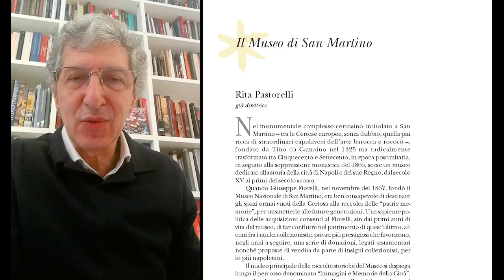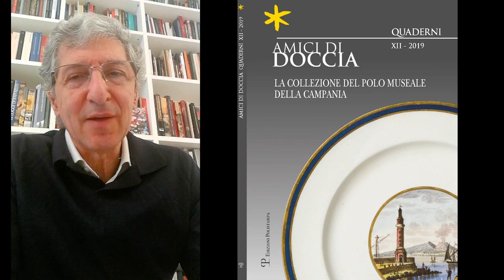Stefano Casciu introduce l’edizione 2019 dei Quaderni degli Amici di Doccia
Stefano Casciu, Direttore regionale dei musei della Toscana, introducendo il volume XII - 2019 dei Quaderni, rivista annuale dedicata alla ceramica della manifattura Ginori di Doccia nel mondo, che tratta le collezioni di porcellane provenienti dalla Manifattura Ginori di Doccia, presenti nei musei napoletani del Polo Museale della Campania, sottolinea l’importanza di continuare a proporre idee, ricerche, studi e progetti, perché questo è quello di cui ha bisogno adesso il Museo della Manifattura di Doccia: mantenere vivo l'interesse per la bellissima collezione delle porcellane prodotte dalla Manifattura Ginori di Doccia.